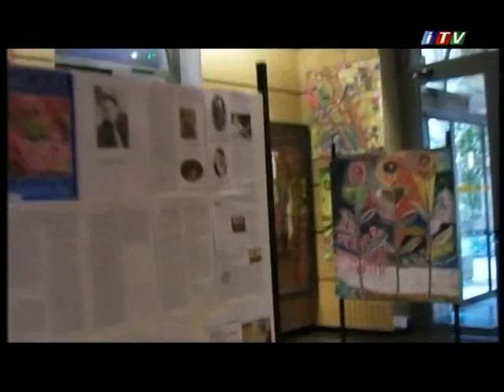Nadir Aliev - Symphony in colors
Nadir Aliev - Symphony in colors - documentary film was made by ITV at 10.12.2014, in Bakou, Azerbaidjan, about Nadir Alliev oustanding, genial painter.